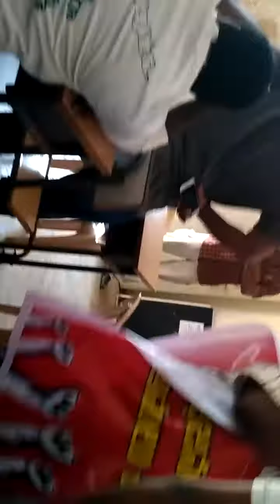Harry @police station with janasena and CPM leaders